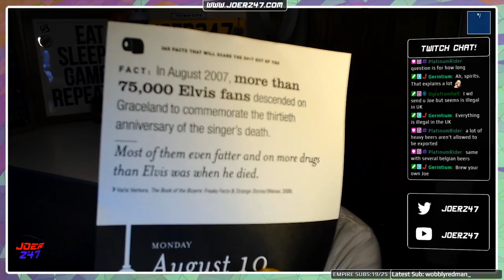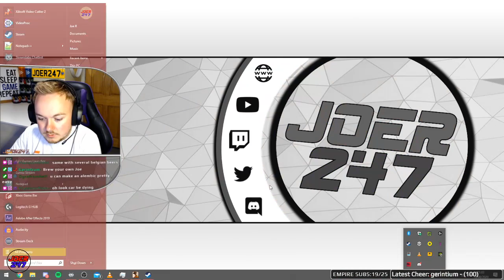JoeR247 Plays Grand Theft Auto San Andreas - Part 60 - Fabulous Las Venturas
JoeR247's set himself a crazy challenge. Complete Grand Theft Auto San Andreas 100%. He must be mad. Come join the fun as we venture into the land of San Andreas, and complete all missions, stunts, rampages, packages and side missions. It's gonna be a long haul!